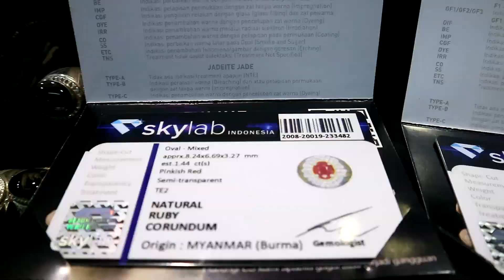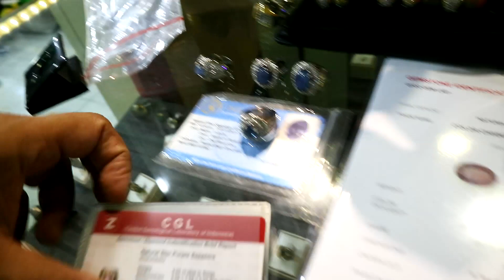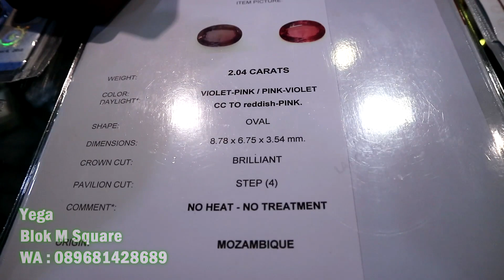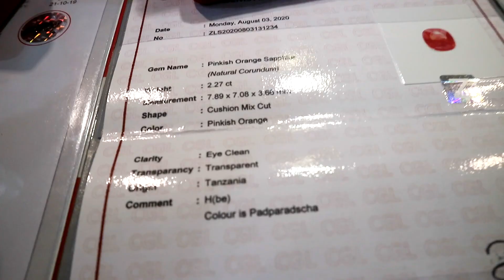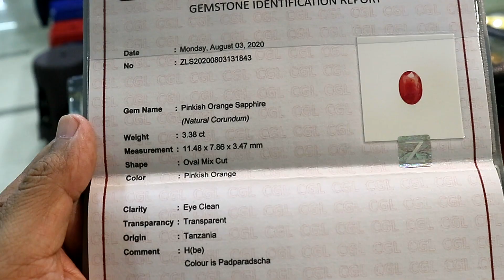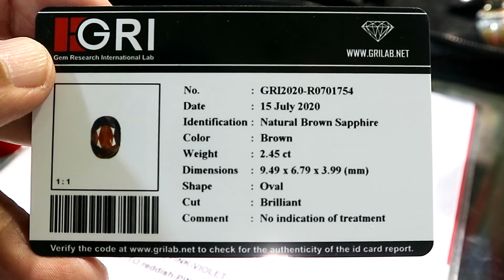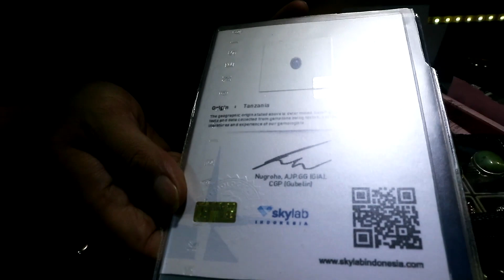HARGA BATU RUBY BURMA BLUE SAFIR PAPARADSCHA BATU YAMAN | JAKARTA GEMSTONES MARKET (INDONESIA)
HARGA BATU RUBY BURMA BLUE BROWN SAPPHIRE PAPARADSCHA YAMAN KUNING  YAMAN MATA COLOR CHANGE TRAPHICE SERAT PAKWA SAFIR | JAKARTA  GEMSTONES MARKET (INDONESIA)

Sumber :

Bang Yega
Blok M Square
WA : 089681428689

Note :

Mohon tidak memberikan komentar mengenai benar atau salah ataupun menggurui tentang isi konten / ilmu gemology dsb karena bukan untuk itu tujuan video ini dibuat.

Salam Batu
Rubyrebus